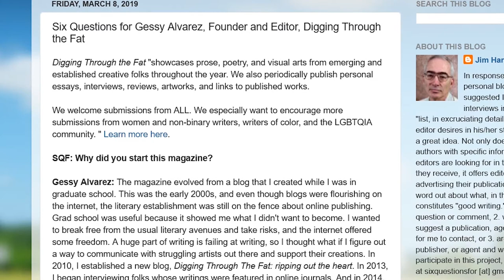My FIRST BOOK | INTERVIEWING MY PUBLISHER | Gessy Alvarez, Digging Press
MY FIRST BOOK, "Every First and Fifteenth" is available for pre-order until June 30th, 2021. Shipments will be made the first week of July.

Sit back and relax as the Publisher of Digging Press and I have an informal-but-very-informative conversation about publishing, submitting, writing processes, inspiration, writing practices, and more